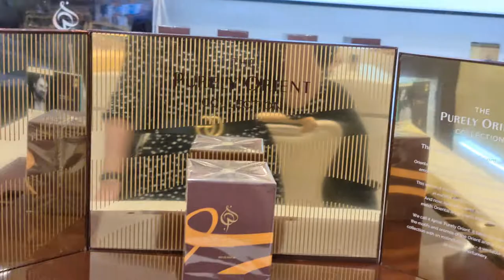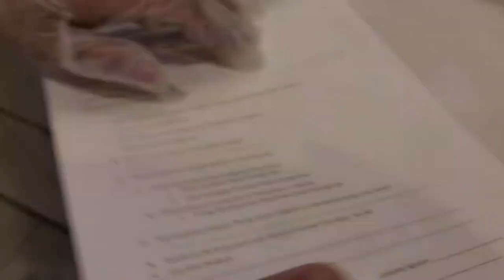Fashion Things Most Complimented Scents For Men & Women ¦ Luxury Niche Perfume oil Collection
With the Holidays coming around, I thought it would be the perfect time to make this video that was requested by one of my subbies  from South Africa.

These are truly amazing scents that will have you turning heads, and smelling like Money. Perfumes make a great Christmas gifts for yourself, family & friends and significant others

I hope you enjoy this video. Most importantly please support your girl 🙏🤗  and follow my pages

Shout out to Ajmal for the recognition & gift. Ajmal Ajmal perfumes